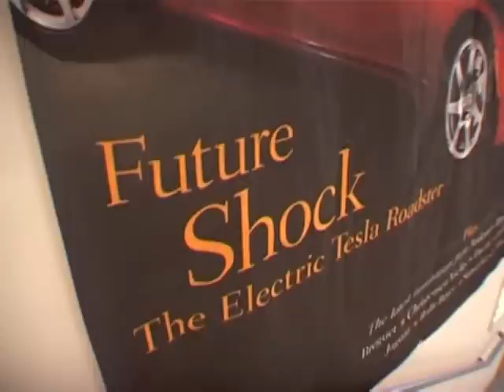Tesla: As fast as a Ferrari, with zero emissions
It's as fast as a Ferrari, but has zero emissions. That's what the American maker of the new Tesla electric sports car is promising.Duration: 01:14